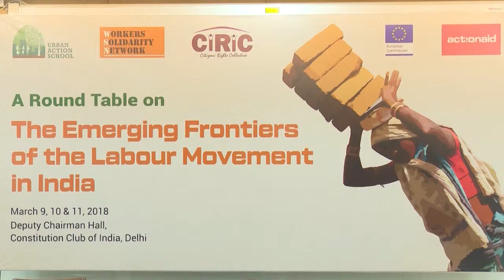Nirmal Gorana | National Campaign Committee for Eradication of Bonded Labour